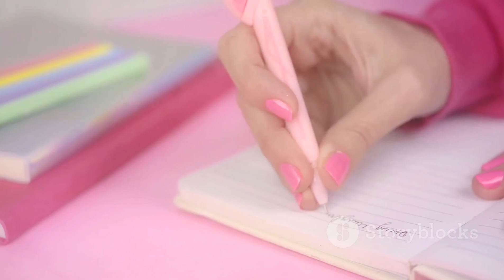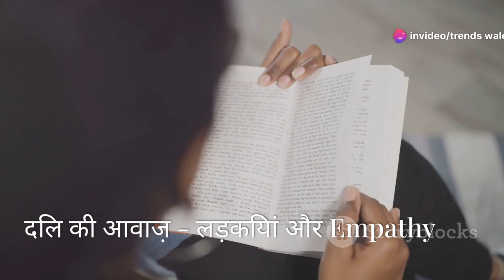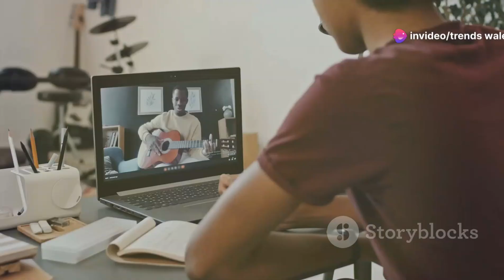Top Hidden Psychological Facts About Girls in Hindi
Search Related:
Hidden psychological facts about teenagers
psychological facts about teenagers
Interesting psychological facts about girls
top psychological facts about girls
Facts about girls
10 untold facts about female love
लड़कियों के बारे में टॉप मनोवैज्ञानिक तथ्य
लड़कियो से जुड़े psychological facts

Description: Ever wondered what goes on inside the mind of a girl? In this video, we dive deep into the fascinating world of psychology to uncover some of the most intriguing and lesser-known facts about girls. From how they think to what influences their emotions and decisions, you'll discover the hidden truths that are often overlooked. Whether you're looking to better understand the women in your life or just curious about the complexities of the female mind, this video is packed with insights that will surprise and enlighten you.

OUTLINE:

00:00:00 यार, ये लड़कियां भी कमाल होती हैं! 😜 | लड़कियों के बारे में टॉप मनोवैज्ञानिक तथ्य
00:02:18 अरे, तुम रो क्यों रहे हो? - लड़कियां और उनकी छठी इंद्री!
00:03:56 मुझे याद है वो दिन... - लड़कियों की याददाश्त का कमाल!
00:05:34 ज़िंदगी की रोलरकोस्टर - लड़कियां और Anxiety
00:06:08 तू है तो मैं हूँ - रिश्तों की डोर
00:06:35 दिल की आवाज़ - लड़कियां और Empathy
00:07:07 अरे, ये भी करना है! - Multitasking Queens 👑
00:07:34 क्या तुम्हें लगता है ये अच्छा है? - Validation की तलाश
00:07:55 कुछ तो हुआ है... - Indirect Communication का खेल
00:08:16 Social Media का जाल - Like, Comment, and... Stress?
00:08:38 दुनिया बदलने वाले - लड़कियां और Prosocial Behavior
00:09:01 तो दोस्तों, ये थी आज की कहानी!